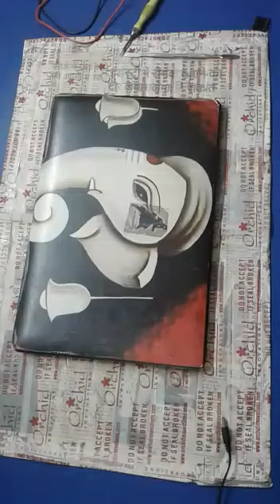compbook laptop no power repairing tutorial | I ball compbook excelance ohd ips no power on solution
diagnostics not powering on issue of iball compbook
Your query -
I ball compbook excelance ohd ips no power on solution